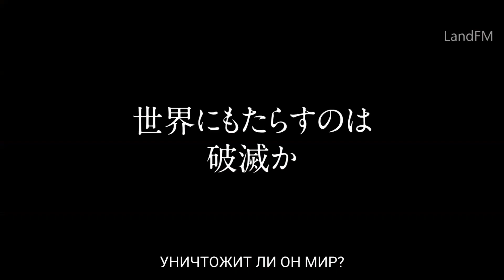Ублюдок!! Тёмный бог разрушения - русский трейлер (субтитры) | Netflix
30 июня 2022 года на Netflix выйдет первый сезон японского аниме Ублюдок!! Тёмный бог разрушения (Bastard!! -Heavy Metal, Dark Fantasy-).